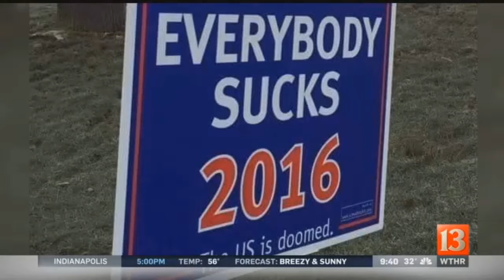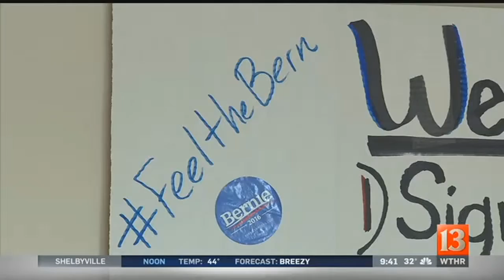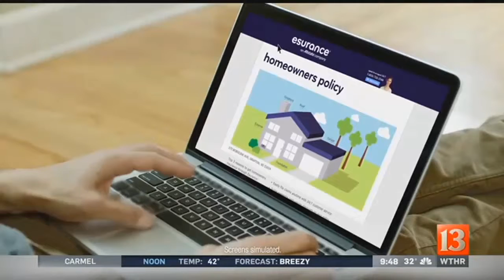Indiana Insiders: Primary races in Indiana